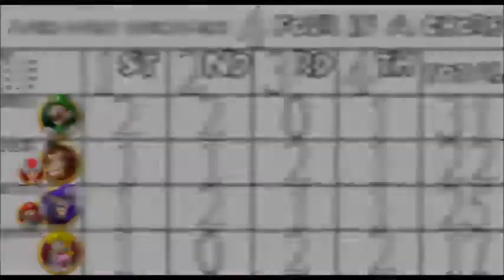Mario Party 5: Turns 16 - 20 [Mario Party Tournament #4]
We somehow ended it with goofs and laughs, instead of depression and disappointment like usual.